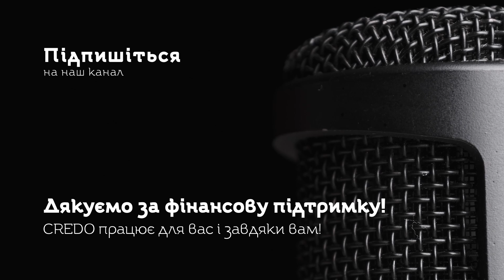Бог промовляє до мене через мою потребу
Роздуми над Божим Словом на п’ятницю ХІІ Звичайного тижня, рік ІІ